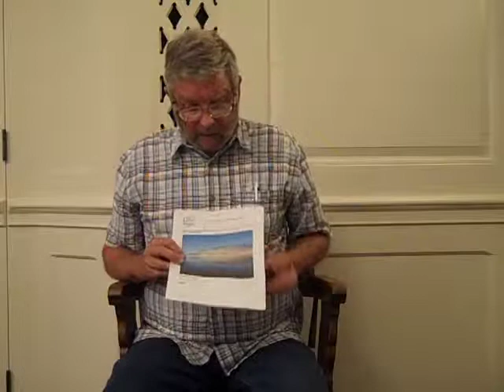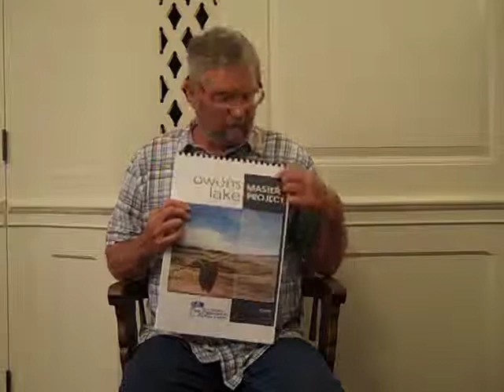Interview with Michael Prather (higher quality)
An interview of Michael Prather conducted for the Studio for Southern California History by Callie Black, Mark O'Meany, Megyn Rugh and Sharon Sekhon. In addition to discussing his career as a teacher in Death Valley and Lone Pine, Mr. Prather shared his vast knowledge on the history of the Los Angeles Aqueduct and the scientific reports conducted of the Aqueduct's effects on the region. Prather has been involved in several civic and activist organizations dedicated to wildlife and environmental concerns for Inyo County.